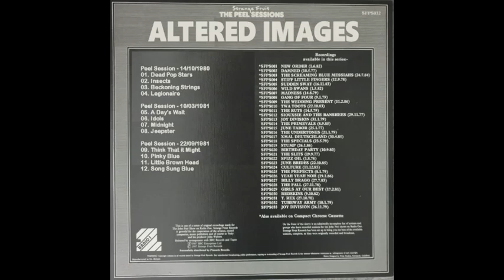Altered Images - Complete John Peel Sessions 1980 to 1981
Audio has been cleaned up to improve sound quality.

Peel Session - 14/10/1980
01. Dead Pop Stars 0 to 3:23
02. Insects 3:24 to 7:02
03. Beckoning Strings 7:03 to 10:45
04. Legionaire 10:46 to 14:20

Peel Session - 10/03/1981
05. A Day's Wait 14:21 to 17:47
06. Idols 17:48 to 20:12
07. Midnight 20:13 to 24:14
08. Jeepster 24:15 to 26:38

Peel Session - 22/09/1981
09. Think That it Might 26:39 to 29:38
10. Pinky Blue 29:39 to 32:10
11. Little Brown Head 32:11 to 34:52
12. Song Sung Blue 34:53 to 36:46